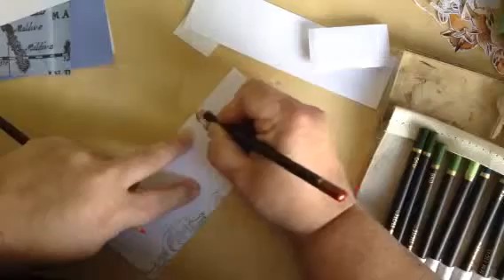Lighthouse Spectrum noir colouring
Colouring a lighthouse scene as part of a project